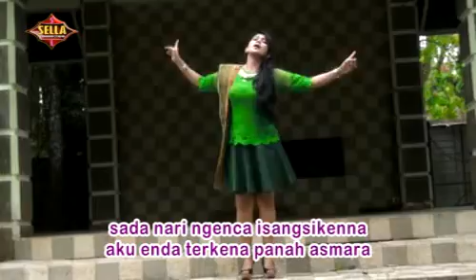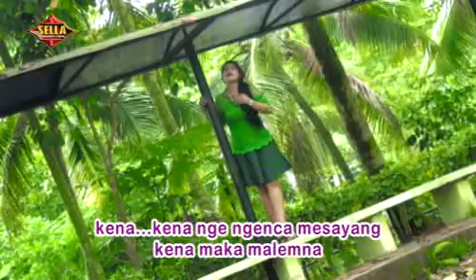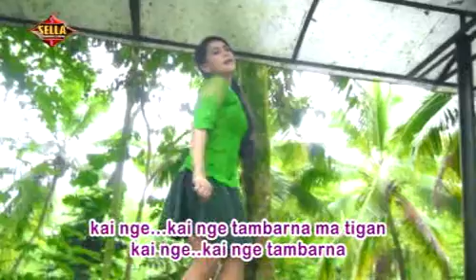IREN BRETTY. MABUK KEPAYANG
SUPER PATAM 4 RATU KARO VOL 5. MABUK KEPAYANG. CIPT. FERLY SITEPU. VOC. IREN BRETTY BR SEMBIRING. PRODUSER: CHRIS MARSELLA BR TARIGAN-STEVEN TARIGAN. MUSIC: BATU TARIGAN. STUDIO: FG 21 RECORD MEDAN. OPRATOR/MIXING: SANDY BANGUN. TAHUN 2016